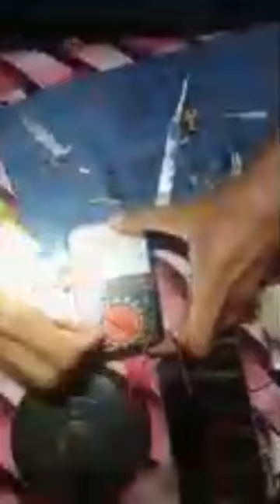Oppo Power Switch problem ( Anton's tv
Anton's tv